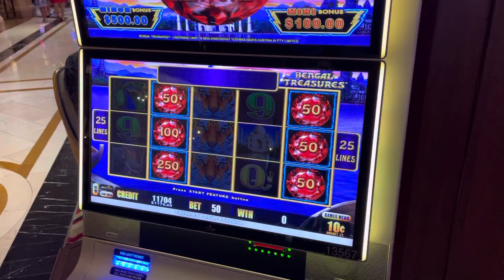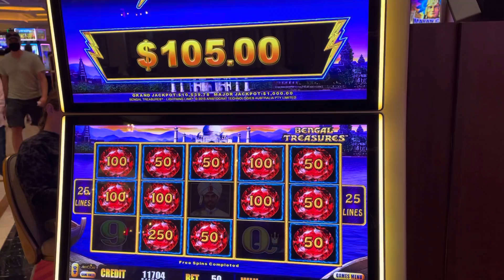More Bangled Tigers 🐯